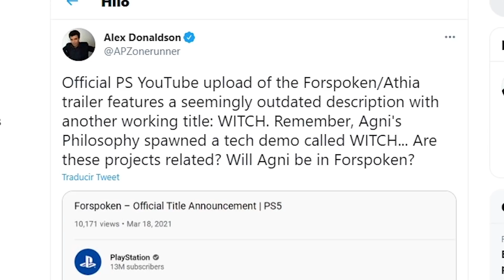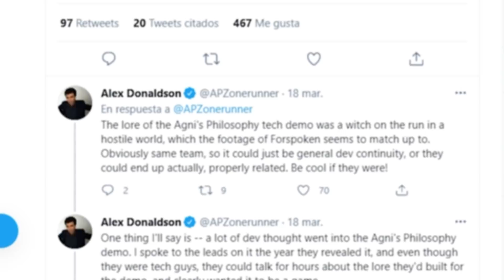LOS PRÓXIMOS JUEGAZOS DE SQUARE ENIX (FORSPOKEN & FINAL FANTASY XVI)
Dar la bienvenida a los nuevos Miembros de los OLVIDADOS:

▪ Leonardo Hernández García
▪ Jorgito Salinas
▪ Zanic21

Ya hemos conocido mucha informaición importante de los próximos juegos de Square Enix junto con Luminous Productions tras el evento de Square Enix de primavera 2021, por ello os daré todos los detalles para que los conozcas porque son juegos muy prometedores con un apartado gráfico increible y que serán lanzado muy prontos.

Te contaré todo lo que debes saber y se conocer hasta el momento.

Estos juegos son:

Introducción: 00:00
Forspoken (Project Athia) 01:36
Final Fantasy XVI 08:39